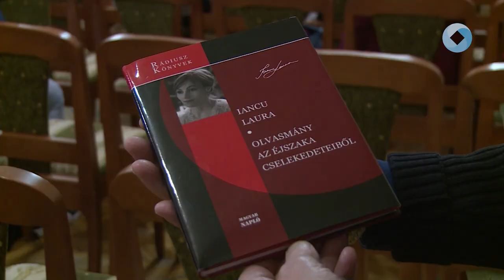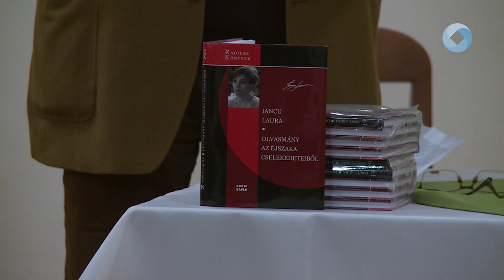Olvasmány az éjszaka cselekedeteiből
Új kötettel jelentkezett Iancu Laura, a kiváló csángó-magyar író. Az Olvasmány az éjszaka cselekedeteiből című regényt a Szent István Művelődési Házban ismerhették meg az olvasók.